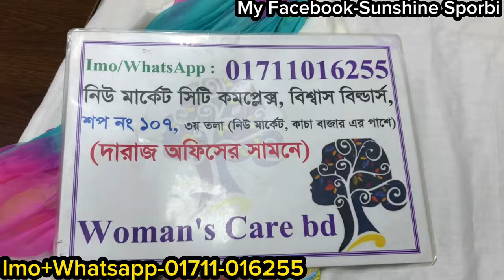স্টুডেন্ট বাজেটে মাথাখারাপ করা সেলে নায়রা/আলেয়া/থ্রিপিস সেট || Superduper sale readymade three piece